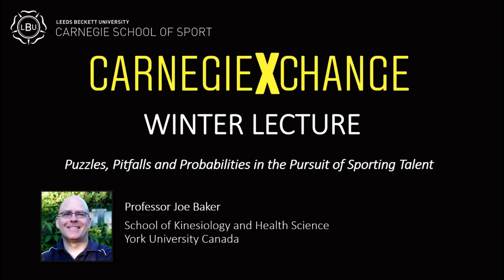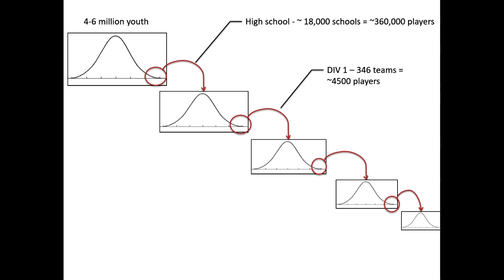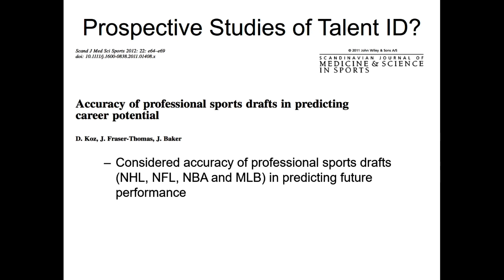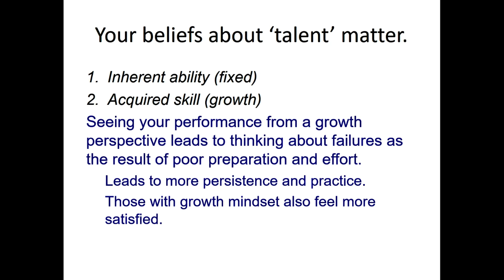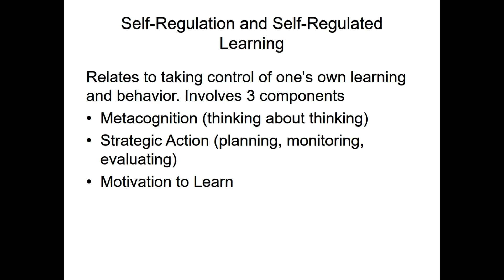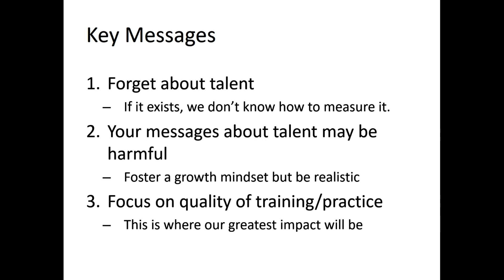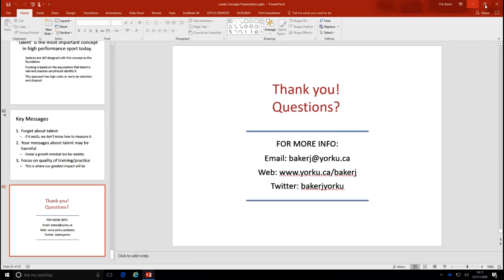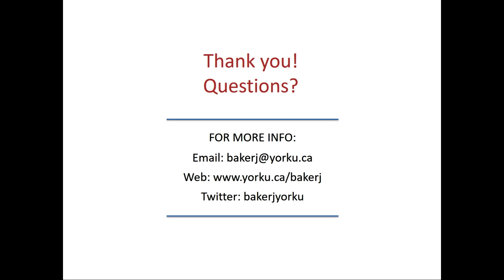carnegieXchange Winter Lecture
Puzzles, Pitfalls and Probabilities in the Pursuit of Sporting Talent

Professor Joe Baker
School of Kinesiology and Health Science York University Canada